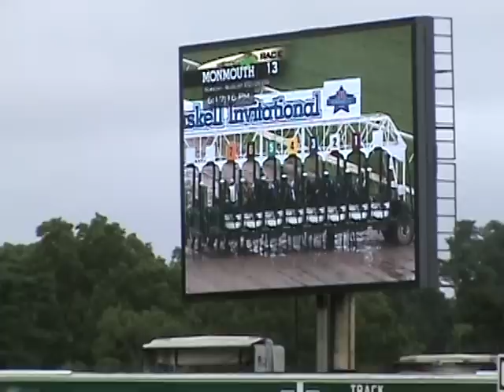RACHEL ALEXANDRA WINS HASKELL INVITATIONAL 2009 TRACKSIDE LIVE VIEW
Wonder Filly Rachel Alexandra with jockey Calvin Borel flies by at record time on sloppy Monmouth Park track.